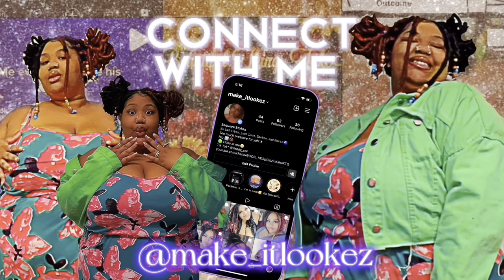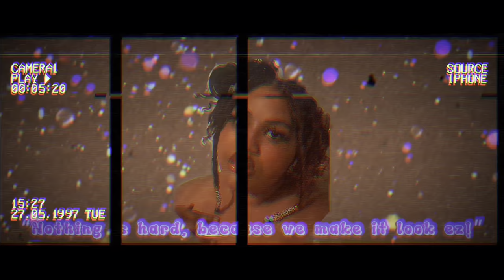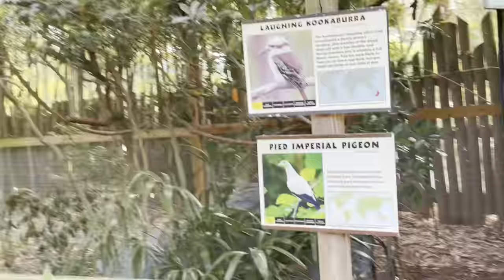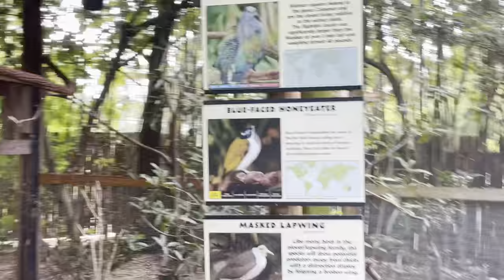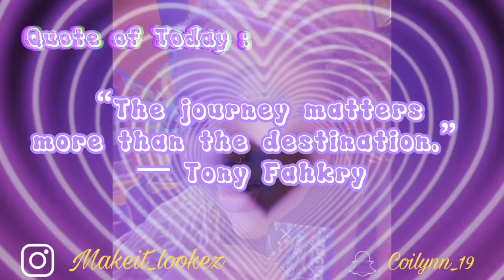RiverBank Zoo Field Trip! 🗺🧭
Hey Honey Bear Squad, I havent been to the zoo in 9-10 years!😭🤭 It was so fun, seeing the different animals, like the howler monkeys singing!😁💛 Don’t forget to Like, Comment, Subscribe, and Share!🤩 The honey bears are slowly but surely growing! Lets try to get to 100 Honey bears😘! Stay Ez….-Queen Coi🤍

Honey Bear Count : 47 Honey Bear’s 😍💛✨